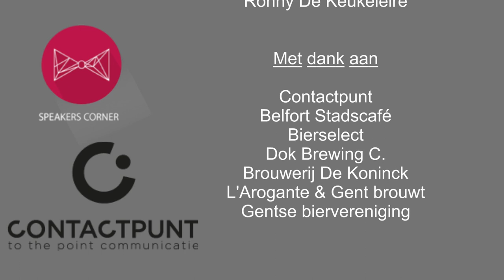Speakers Corner april 2019: Gent, stad van bierkennis en brouwcultuur?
Nooit eerder was het assortiment Belgische bieren zo rijk als vandaag. En de lijst van Gentse bieren wordt ook al duizelingwekkend lang. Een “embarras de choix” om dorst van te krijgen…

Het Gentse artisanale bier of craft beer is niet alleen hip, het is ook niet onopgemerkt gebleven bij de ondernemers en investeerders. Vier jonge ondernemers van Startup BeerSelect haalden in geen tijd maar liefst 900.000 euro op om hun ondernemersdroom waar te maken: de bouw van “de grootste brouwerij van Gent” met een omvang van 1.000 vierkante meter.

Maar het bruist - of liever schuimt- al lang in de Gentse bierwereld van nieuwe initiatieven: op Dok Noord was er de komst van brewpub DOK Brewing Company met een heus “Ministry Of Belgian Beer”. Er werd Gent Brouwt opgericht: een verbroedering tussen Gentse brouwerijen met een denktank van gepassioneerde brouwers om de Gentse biercultuur een prominente plaats in de booming bierwereld te geven.

Craft bier is hotter dan hot en daar kan de consument alleen maar wel bij varen. Maar wat is craft bier eigenlijk en hoe komt het dat Gent daar zo’n belangrijke rol in speelt? Hoe zien de (Gentse) brouwers de toekomst? En wat is hun verhaal? Deze vragen komen kwamen aan bod op zondag 7 april om 11u tijdens een boeiende en leerrijke Speakers Corner in het Belfort Stadscafé te Gent.

Volgende gastsprekers waren aanwezig:
- Dimitri Messiaen, oprichter van DOK Brewing Company & Pils 13
- Sven Dekleermaeker: meesterbrouwer bij brouwerij De Koninck
- Miel Bonduelle: mede-oprichter van de Gentse start-up BeerSelect
- Pedro De Graeve: zaakvoerder van het Gentse bier L'Arogante, voorzitter van vzw Gent Brouwt
- Fokke Dooijewaard: actief lid van de Gentse Biervereniging

Video: Ronny De Keukeleire